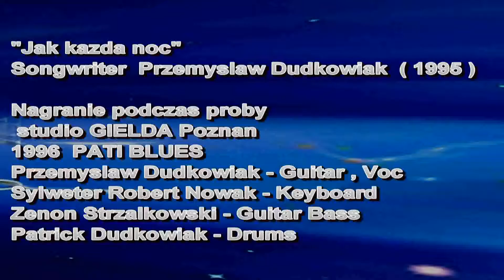49/1995 "Jak kazda noc"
49/1995 "Jak kazda noc"
Songwriter  Przemyslaw Dudkowiak ( 1995 )
Nagrano podczas proby studio GIELDA POZNAN POLAND
1996 rok PATI BLUES
Przemyslaw Dudkowiak - gitara , vocal
Robert Nowak - Keyboard
Zenek Strzalkowski - gitara bass
Patrick Dudkowiak - perkusja